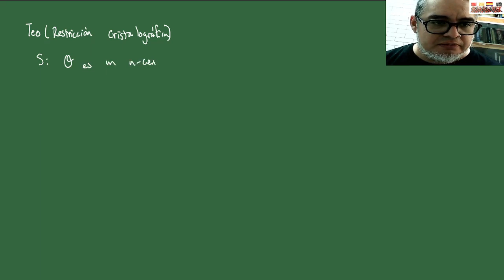IGA. Sesión 24. Teorema de restricción cristalográfica